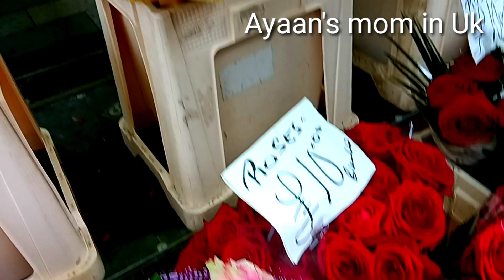ফুলের রাজ‍্যে একদিন💖💖